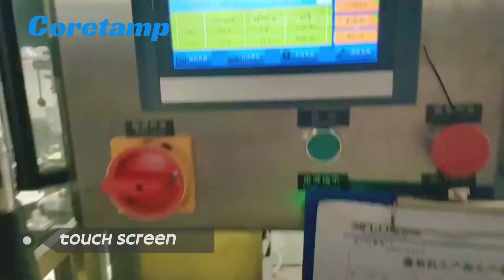Double-headedd mobile filling machine clamp spin dishwashing liquid packing machine bottle packing